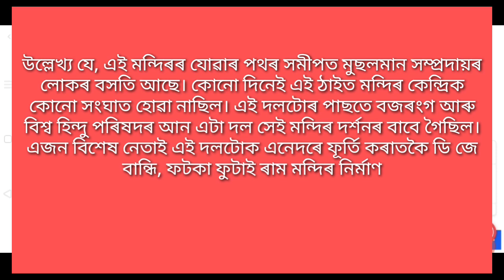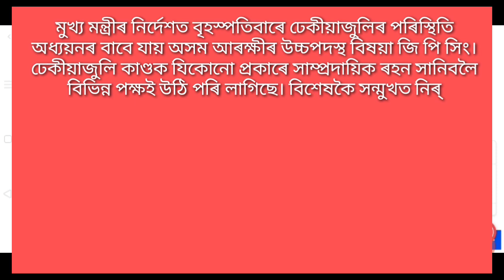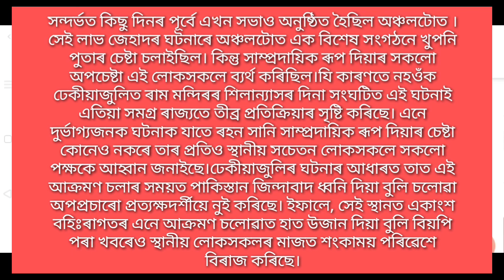কি হৈছিল শোণিতপুৰৰ ঠেলামাৰিত-Sonitpur Hindu-Muslim New Problems-IsmailTechnology.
In this video I have discuss about assamse Latest News of Today-

Latest, latest news of assam